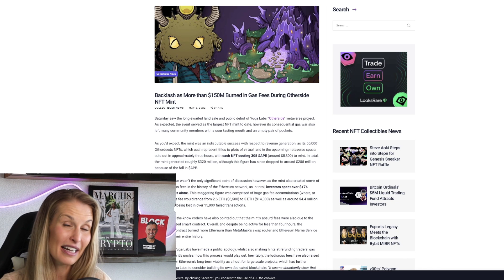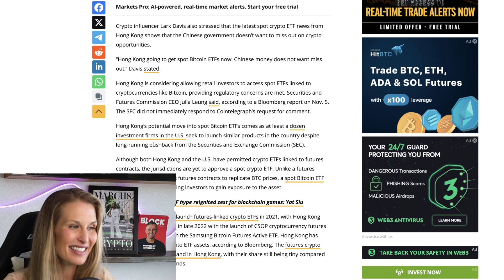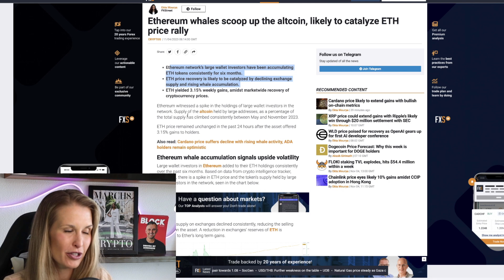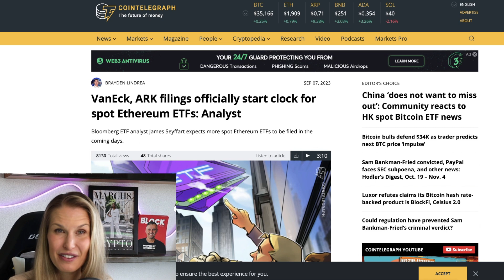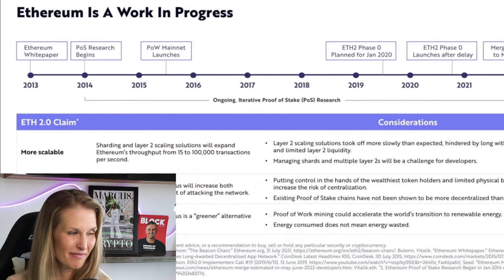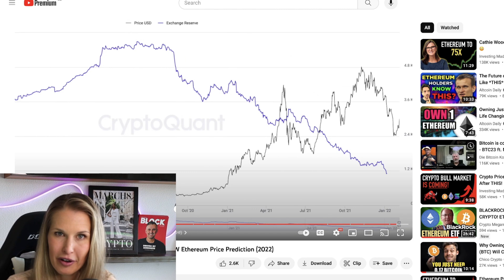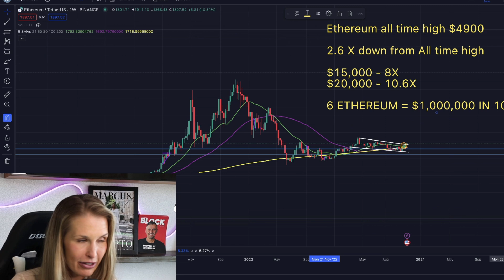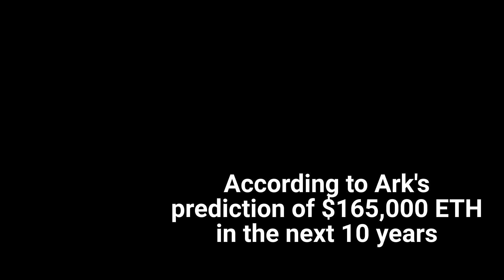CATHIE WOOD: ETHEREUM TO $165,000!! MY ETHEREUM PRICE PREDICTION 2025 - HOW I WOULD INVEST $1000 NOW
Ep. 23

CATHIE WOOD FROM ARK INVEST PREDICTS A MIND BLOWING $165,000 ETH WHEN THIS HAPPENS!

FIND OUT WHAT MY ETHEREUM PRICE PREDICTION IS FOR 2025, AND HOW I WOULD INVEST $1000 RIGHT NOW IN CRYPTO.